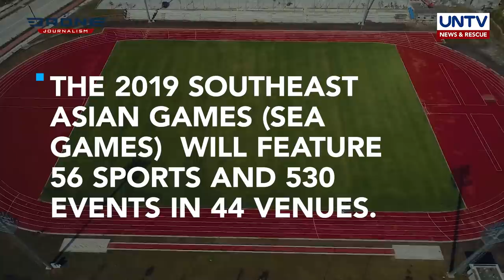Drone's eye view of the world-class New Clark City Sports Hub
An aerial view of the New Clark City Sports Hub in Capas, Tarlac, taken days before the 30th South East Asian Games (2019 SEA Games).

New Clark City is also set to become the seat of the national government by 2030 to decongest Metro Manila and propel sustainable growth.